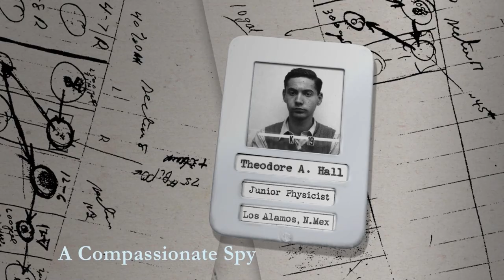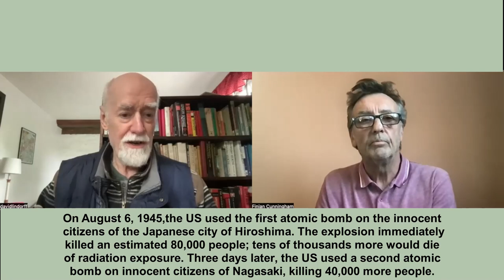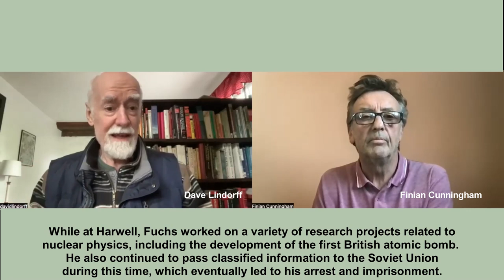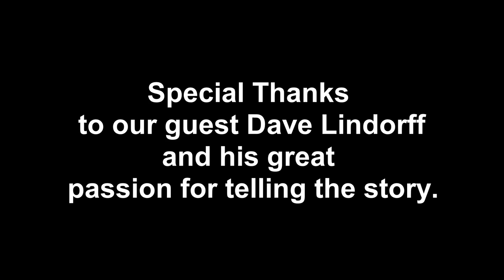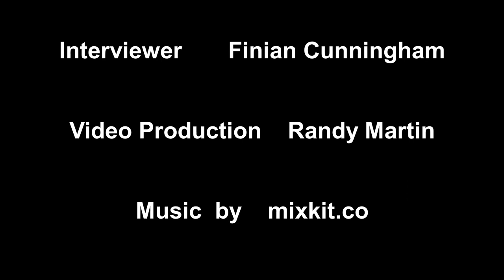A Compassionate Spy... How an American Spy for the Soviets Saved the World from an Atomic Holocaust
Toward the end of World War Two, the US leadership had plans to use their newly developed atomic weapon not against Nazi Germany or Japan, but rather primarily to destroy the Soviet Union. A new documentary film, A Compassionate Spy, tells how that abomination against world peace was prevented.

In this interview, award-winning journalist Dave Lindorff who co-produced the movie reveals the background and nerve-racking details of this little-known spy story.

A young American physicist named Ted Hall prevented the treachery of the US against its supposed WWII ally by giving the Soviet Union the top-secret plans to build the bomb. Hall was working on the Manhattan Project. By giving the Soviets the atomic weapon secrets, Ted Hall reckoned that nuclear parity would prevent a preemptive attack by the United States on Russia.

Understanding the international politics of that time and the thinly veiled fascism within the US leadership is crucial to our understanding of how the Cold War came about. It also explains the ongoing implacable enmity of the United States towards post-Soviet Russia.

It is a shuddering fact that only one nuclear power today – the United States – continues to refuse to officially rule out a “first-strike nuclear attack”. Russia and China officially declare that they would only use nuclear weapons in a retaliatory action or if they were faced with an existential threat from conventional weapons.

The story of Ted Hall tells us how world peace was and continues to be threatened by American imperialist arrogance and a monstrous self-ordained prerogative for unilaterally using weapons of mass destruction (WMD).

Comprehensive arms control and eventually ridding the planet of WMD can only be achieved through genuine negotiations based on principles of equality. The US leadership has never adhered to such principles.

The ongoing conflict in Ukraine between the US-led NATO bloc (using its Kiev proxy) and Russia has the nightmare potential for spiraling into a nuclear catastrophe of world-ending proportions. The nuclear powers are being drawn into an open direct confrontation while a Western anti-Russian mindset repudiates any kind of diplomatic resolution for longer-term peace and security.

Dave Lindorff’s film, A Compassionate Spy, explains much of why the world is facing an abysmal situation today. But through a proper understanding that it provides there could be a peaceful way forward.

However, only if those on the American side really begin to understand how their fascist leaders, imperialists, and militarists have always put the world under threat.